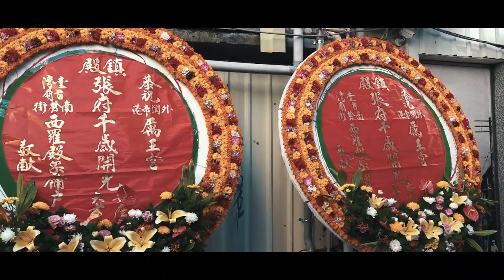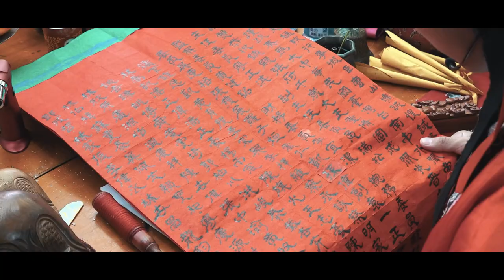外關帝港 厲王宮 鎮殿張府千歲 重光啟聖大典 精華版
AJ 影音工作室
項 目 :  婚禮 | 廟會 | 活動 | 平面 | 動態 | 影像紀錄 | 微電影 | 現場多機LIVE轉播 | 網路直播